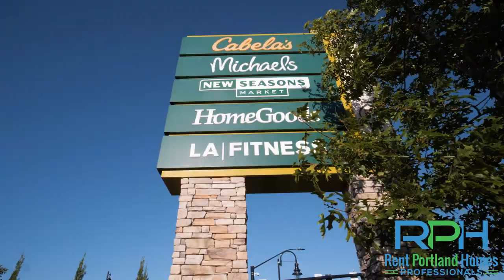Tualatin Neighborhod Tour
Tualatin is a city located primarily in Washington County in the U.S. state of Oregon. A small portion of the city is also located in neighboring Clackamas County. It is a southwestern suburb in the Portland Metropolitan Area that is located south of Tigard.

Rent Portland Homes Professionals
9725 SW Beaverton Hillsdale HWY
Suite 120